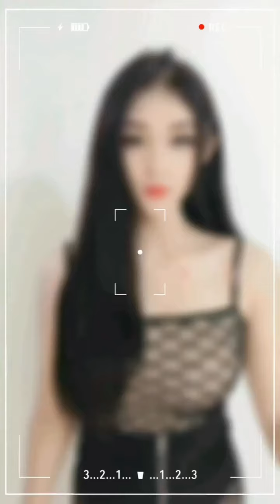Hot Beauty 679